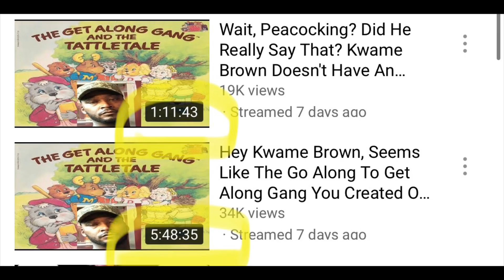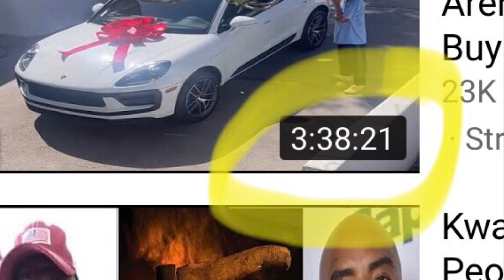Tommy Sotomayor Have TALKED About Kwame 6 Out of 8 Days OVER 20 HOURS | Wow!🤯